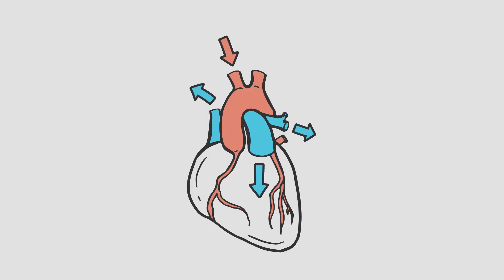Почему нужно есть АНАНАСЫ? | Доктор 24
Сладкий, золотой, полезный! 5 причин, по которым вы должны чаще есть ананасы. И насколько полезны консервированные ананасы?

Что мы знаем про ананасы? Да – фрукт, да – сладкий. И вроде бы, сжигает жиры. Так ли это на самом деле? И почему ананасы нужно есть всем, кто много переживает из-за ситуации в мире, часто летом ест шашлыки и тем, кто не переносит поездки в общественном транспорте?

ЭКСПЕРТ: АЛЕКСАНДР МИРОШНИКОВ - нутрициолог, профессор, кандидат биологических наук